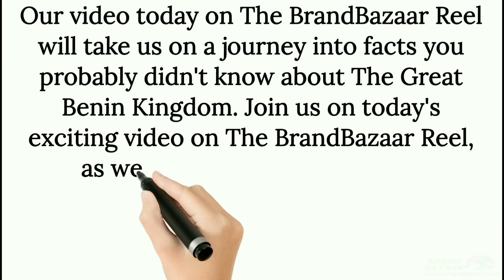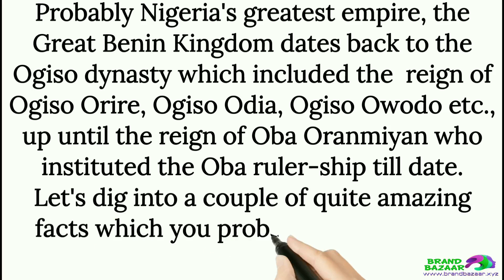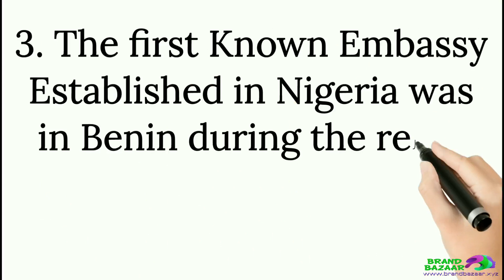SHOCKING FACTS ABOUT THE BENIN KINGDOM - PART 1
Powered by cheapest premium domain name marketplace Our video today on The BrandBazaar Reel - SHOCKING FACTS ABOUT THE BENIN KINGDOM - PART 1 - is an exciting visit to Nigeria's oldest kingdom and some rather shocking facts you probably never knew about the Great Benin Kingdom.